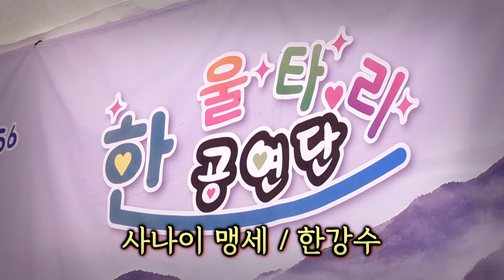한강수품바 - 사나이 맹세 (원곡: 이광희)